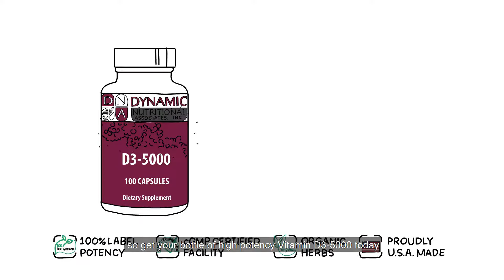Vitamin D - The Sunshine Vitamin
Vitamin D3 is known as the sunshine vitamin.

You might be lacking in Vitamin D3 if you’re not getting enough sunshine.
Sunscreen and spending too much time indoors, as well as other reasons, could cause you to be lacking in this vital nutrient …. which may leave you feeling down or lacking in energy.

Vitamin D also plays a role in immune health and may boost your mood.
It is hard to get from food, so get your bottle of high potency Vitamin D3-5000 today at naturallybotanicals.com.

Feel Better the Natural Way!”